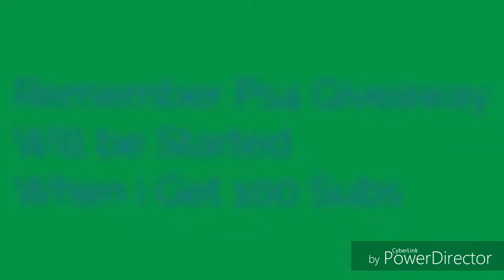Can you Read The secret Message in The End of this Video?